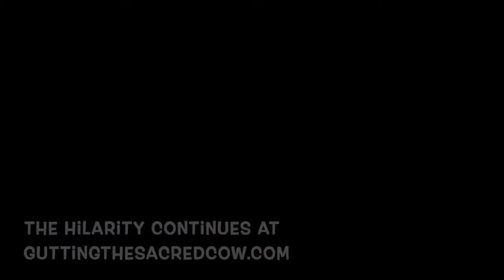The FUNNIEST Amazon 5 star review for Field of Dreams on the Gutting the Sacred Cow podcast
Normally, Kevin Gootee brings you the finest of Amazon 1 star reviews but this time, he cracks up @kindabad17  (Bill Maher, @ReasonTV  We the Fifth) and @NickWhitmer  (Race: the play).  Here, we learn of a superfan's love for Field of Dreams

What do you think? Did farmer Kevin Costner and his cross country tale pick up hitchhikers just so he can "have a catch" with his dad yank your heartstrings?

Looking to sell your product, advertise your services, or raise brand awareness?

Don't forget, you can find us on all podcasts platforms: apple iTunes, Spotify, google, spreaker, stitcher, iheartradio, castbox. You name it and we're on it! And you can also see our handsome yet smug faces on Youtube as well. Hello to our new friends!

Thank you ALL for continually shouting us out on social media, we love when you do that as well as leave us those 5 star rating and 2-3 sentence reviews. Guttingthesacredcow.com is where you find us every day giving YOU those movie quotes, movies news, THAT DOESN'T HAPPEN, and more!

Social media for the gang: @KevinGootee on Twitter, FB, IG @mattwelch on twitter, @nick_Whitmer on IG